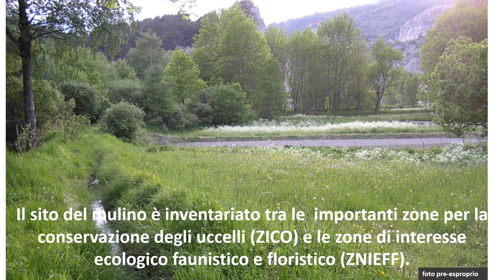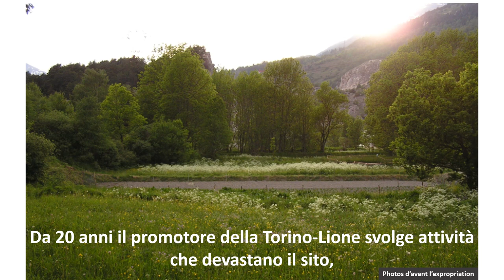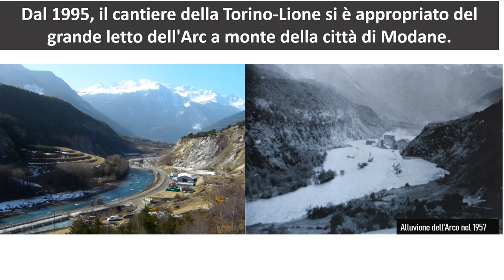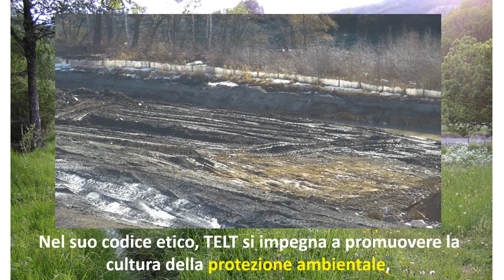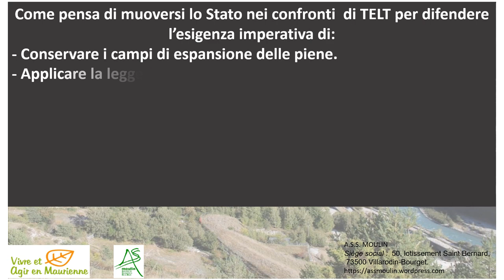Progetto Tav Torino - Lione: ECOCIDIO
Video prodotto da:
A.S.S. MOULIN – Association pour la Sauvegarde du Site du Moulin